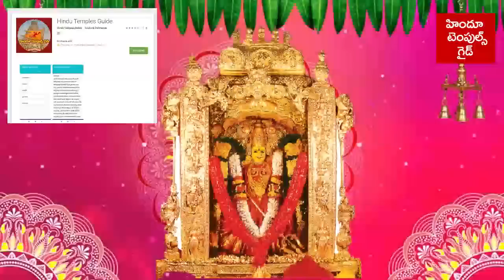దసరా 1వ రోజు పూజ విధానం వీడియో చూస్తూ సులభంగా పూజ చేస్కోవచ్చు Dussehra 1st Day Complete Pooja Video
Dussehra 1st Day Complete Pooja Video by Rukmini Sudha. 2020 Dasara Pooja Details . Dussehra Pooja Information 1st Day.